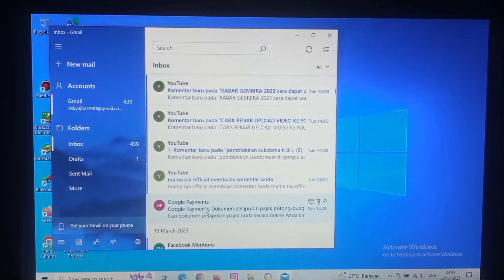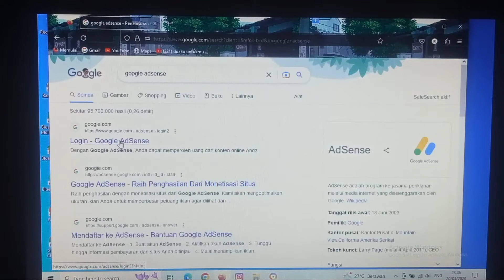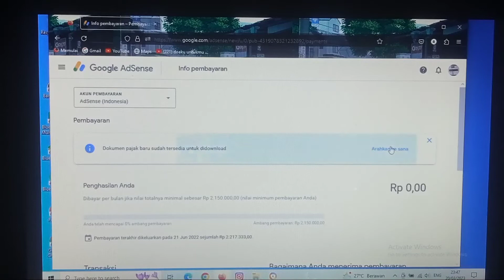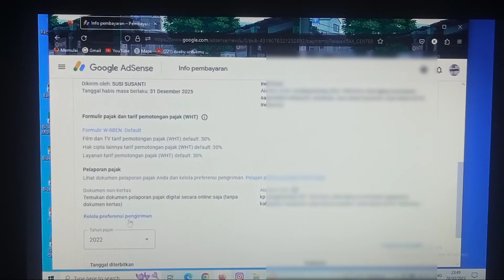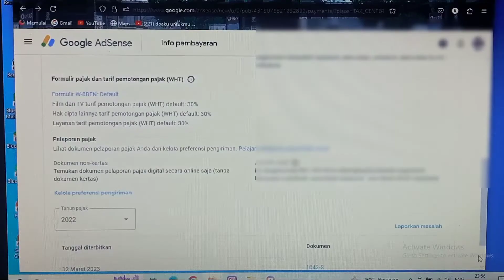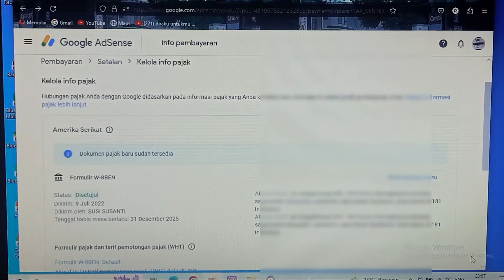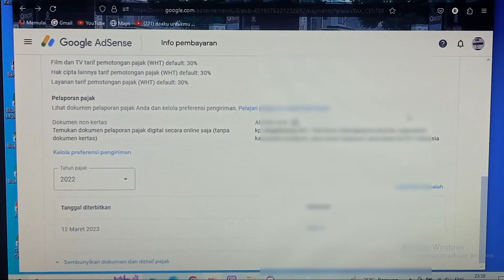Google Payments: Dokumen pelaporan pajak potong/pungut AS Anda sudah tersedia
Google Payments: Dokumen pelaporan pajak potong/pungut AS Anda sudah tersedia,Cari dokumen pelaporan pajak Anda secara online,

nah di vidio kali ini saya akan bahas cara menambahkan informasi pajak Singapura di google Adsense dan mengenai dokumen pelaporan pajak di google adsense 2023